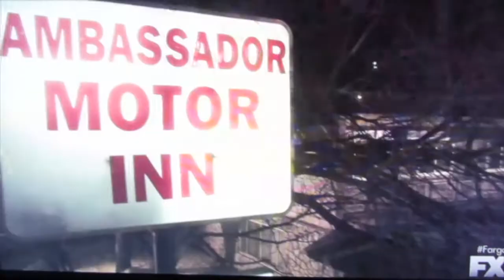TV Series Shot Near My Place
Kids and I watched them film this TV series at the Ambassador Motor Inn at 16th Ave / Russet Road, NE... we watched some of the setting up of the scene location and here's how the external shots were used.